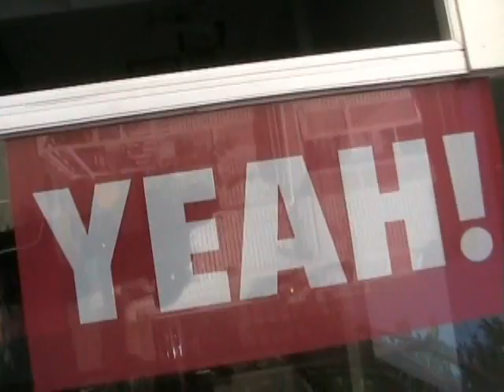SwitchTV - Tienda Oh Yeah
Semana Switch se traslado a la tienda Oh Yeah, una tienda con una actitud rockera donde puedes encontrar diversos prendas de diseñadores nacionales como Karina Latorre, Pinogay, Hey Jude, Waiting for revenge, entre otros.
presentado por Cori Girl y Almond.

Oh Yeah, Vitacura 3520